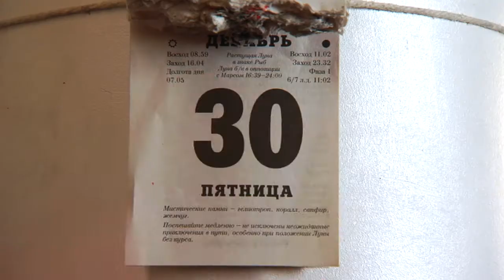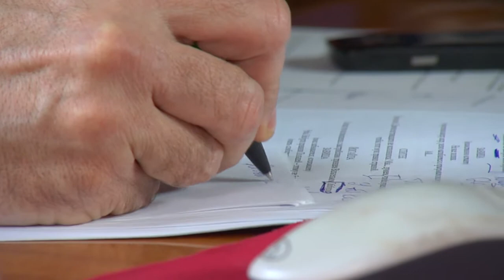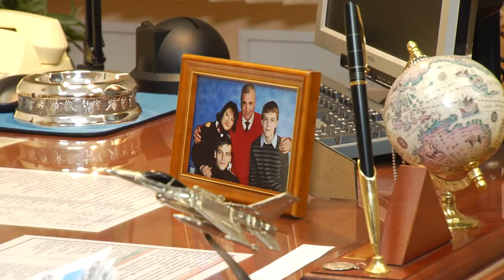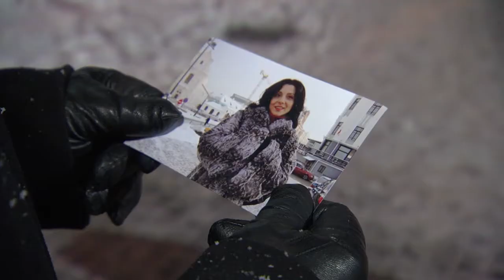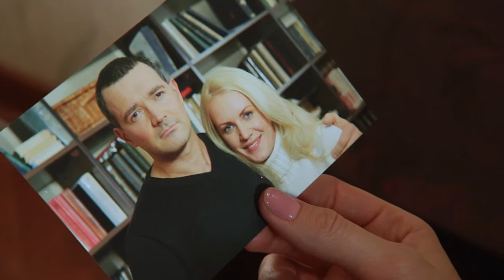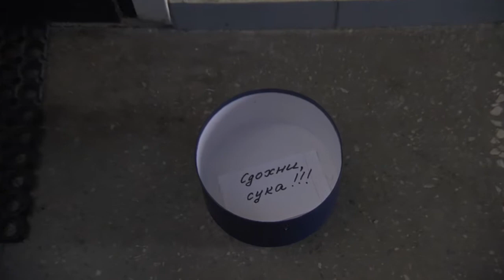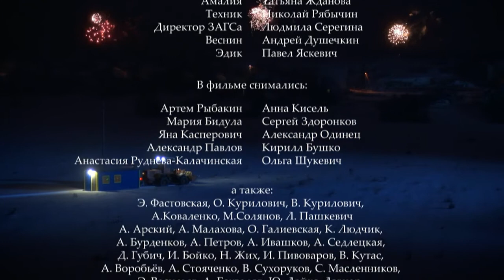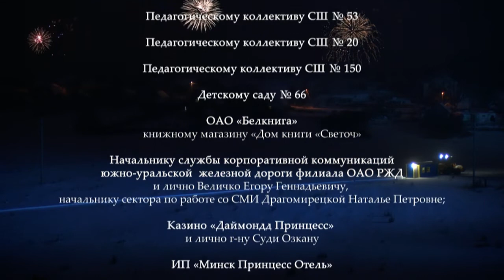Все что нам нужно. 4 серия. Лирическая Мелодрама. Лучшие Сериалы